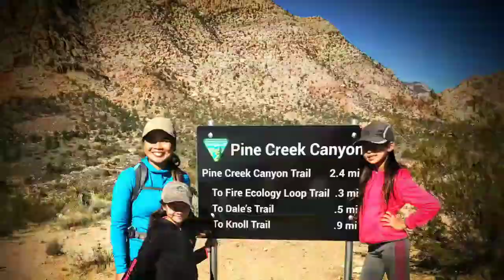Pine Creek Tail ,Red rock Canyon Nevada. Hiking Day trip with kids.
Jasmine&Cassidy
At
Pine Creek Trail
Jasmine and Cassidy love this hike .It was a fun hike and very beautiful, kids friendly hike.